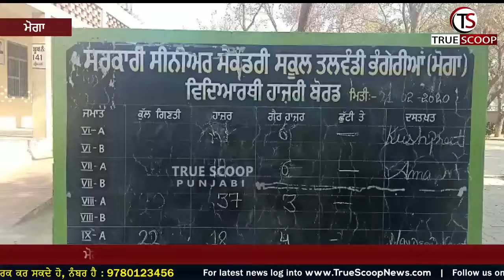ਮੋਗਾ 'ਚ ਵਿਦਿਆਰਥਣ ਨਾਲ ਛੇੜਛਾੜ ਮਾਮਲਾ, ਸਰਕਾਰੀ ਟੀਚਰ ਦਾ ਚਾੜ੍ਹਿਆ ਕੁਟਾਪਾ